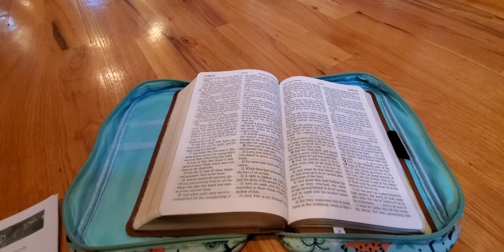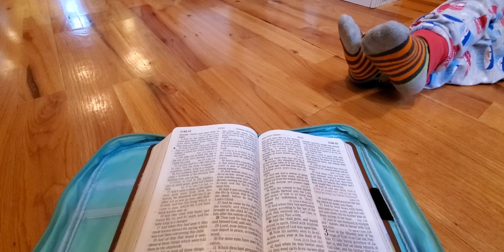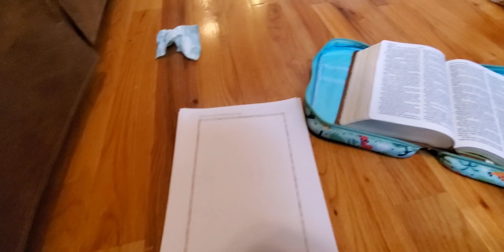Countdown to Christmas, 21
Join Nathaniel and Andrew as they discover the mercies of the manger through the life of Simeon and Anna.